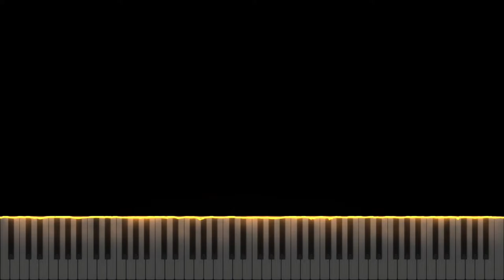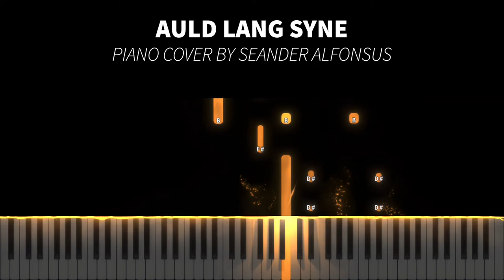(Synthesia) Auld Lang Syne | Piano Cover by Seander Alfonsus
Auld Lang Syne is traditionally sung to bid farewell to the old year at the stroke of midnight on New Year's Eve. It is based from the Scottish Folk Song.

1. All sheet music provided are auto-generated by a software, therefore the result might not be as neat or accurate as manually creating the sheet music from zero

2. Transcribers that would like to voluntarily transcribe my arrangements are very much welcome!

3. No need to ask for my permission if you want to use all of the contents I made including the video, audio, or sheet music. A proper credit will be very much enough.

4. The sheet music and the videos are free for personal nor commercial use as long as you credit me

5. As for the audio, my original music (singles, albums, etc.) and some of my piano covers are copyrighted under my name and/or the respective owners/labels/original artist(s), but you can still use it for any non-commercial or personal purposes as long as you credit me and/or the original artist(s).

6. I do not have the Unlimited Google Drive, so please check the latest video's description whether or not a new link for sheet music and synthesia is available.

Sincerely,
Seander Alfonsus